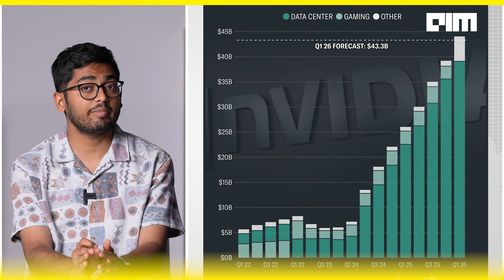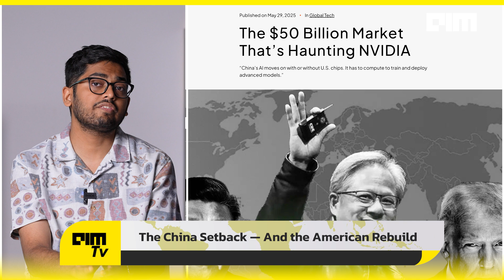$3.45 Trillion: NVIDIA Just Became the World’s Most Powerful Company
NVIDIA just became the world’s most powerful company — and it’s not just about stock price.

At $3.45 trillion, it’s now bigger than Microsoft and Apple. But behind the headlines lies a global power shift.

Because the new currency isn’t data.
It’s compute.
And NVIDIA is selling it to the world.

From powering ChatGPT and Claude to fuelling 100+ AI factories across the US, UAE, India and beyond — NVIDIA isn’t just a chip company anymore. It’s the infrastructure behind the AI revolution.

Inference is the new gold rush.
Governments are racing to build sovereign AI.
And NVIDIA’s Blackwell chips are feeding the beast — 72,000 GPUs a week, 30x faster throughput, and full-stack dominance.

Despite a $4.5B hit in China, NVIDIA is reshoring its chip supply chain, building supercomputer plants in Texas and Arizona, and rewriting the playbook for national AI infrastructure.

This isn’t just about one company’s rise.
It’s about who owns the future of intelligence.

Let’s break down how NVIDIA became the backbone of global AI — and why its crown might not come off anytime soon.